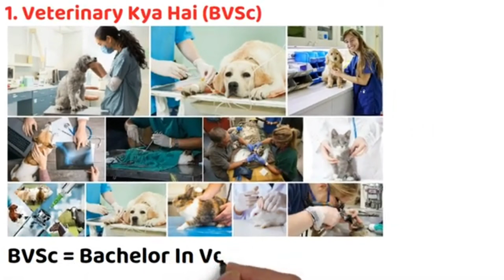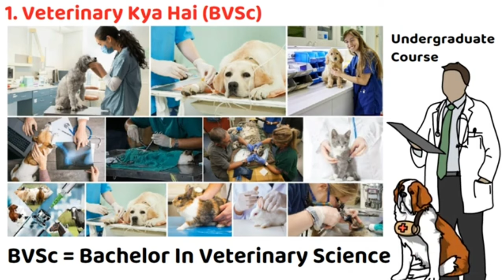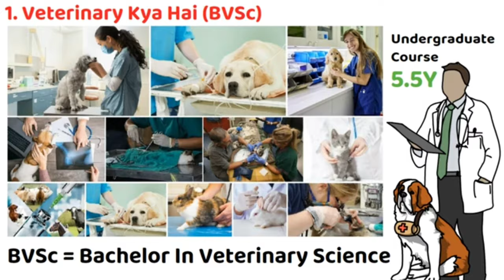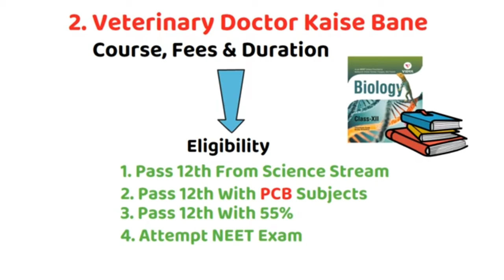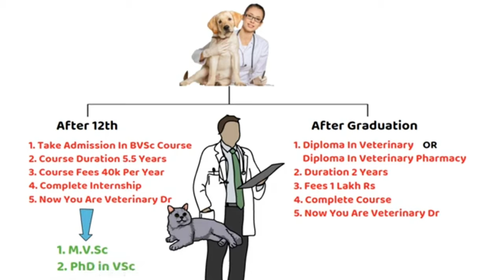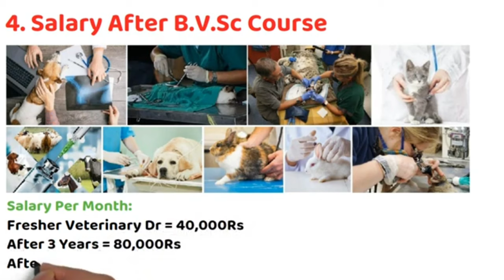Veterinary Course Details || Veterinary Doctor Kaise Bane || Veterinary Salary